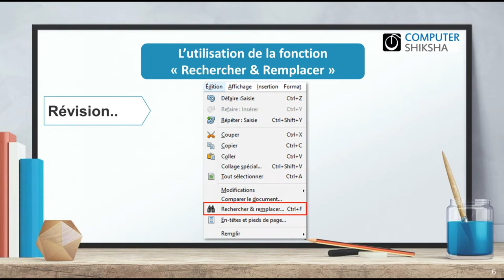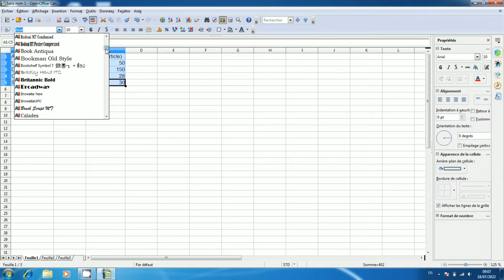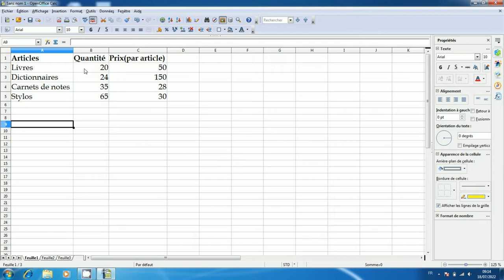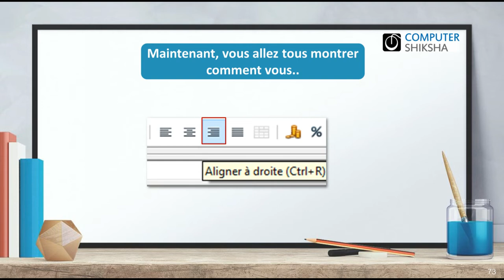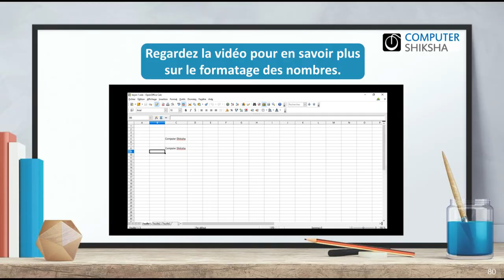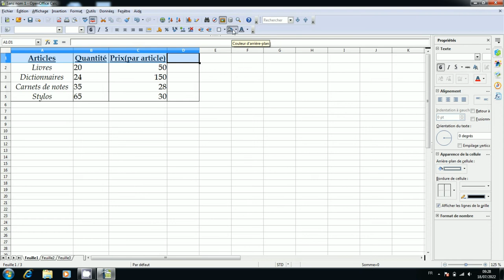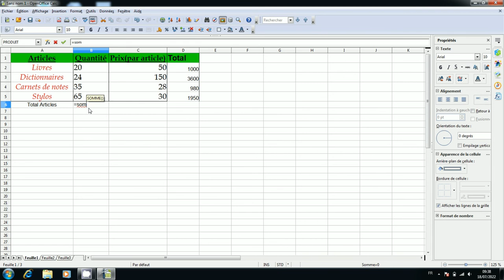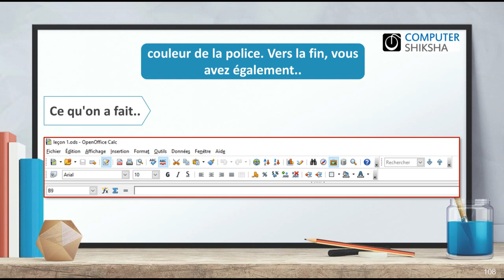Classe 3 Open Office Spreadsheet/Calc1- apprendre l'informatique en ligne gratuitement (en français)